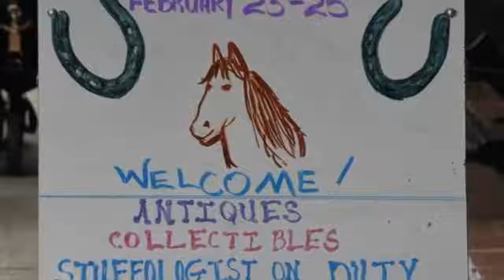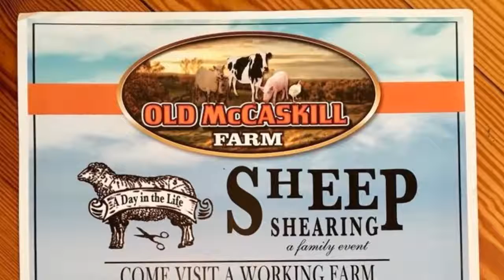2019 Camden Equus Film Festival Camden Film Week Preview